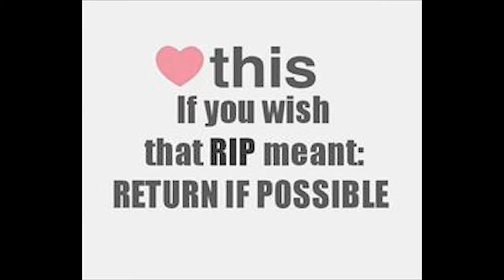Paul Walker Montage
A Tribute to Paul Walker. Paul Walker's family appreciates the outpouring of love and goodwill from his many fans and friends. They have asked, in lieu of .

See You Again - Wiz Khalifa ft. Charlie Puth Soundtrack zu Fast and the Furious 7.

If one Day Speed kills me, don't cry. Because I was smiling. SONG: My Social .

Tributo Finale a Paul Walker in Fast & Furious 7 Ricreato su GTA Online!